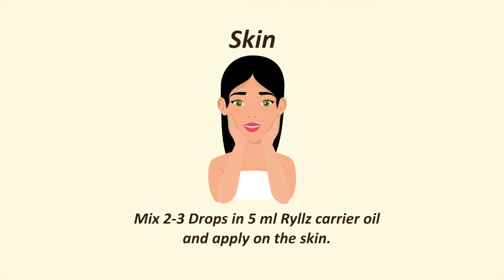How to Use Jasmine Essential Oil | Ryllz Essentials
Ryllz Essentials Jasmine Essential Oil is derived from the white flowers of the common jasmine plant, also known as Jasminum officinale. Its soothing aroma has relaxing effects on your mind. It can soothe your nerves and provide relief from mental ailments like depression. It is added to perfume blends and ‘Attars’ as popularly known in India.

Skin: Mix 2-3 Drops in 5 ml Ryllz carrier oil and apply to the skin.
Hair: Mix 5-6 Drops in 10-15 ml Ryllz carrier oil and massage the scalp gently.
Aromatherapy: Add 5-6 Drops in a Ryllz diffuser or simply add a few drops on cotton balls and keep it in the room.